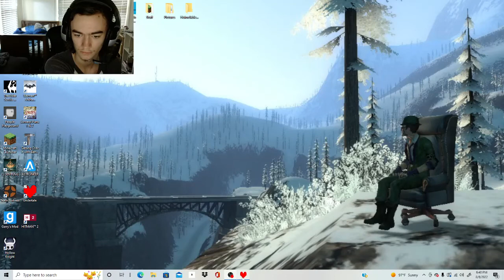Escaping the goat kidnapper - Undertale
Yes, it is that loud every time I play it